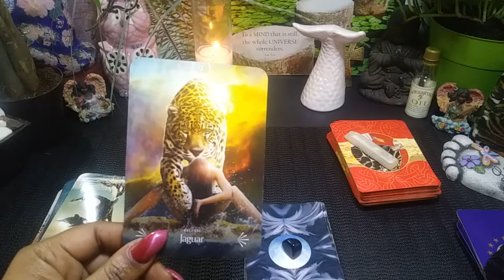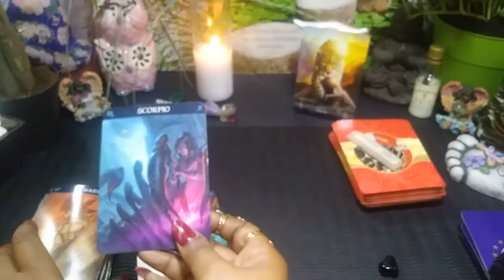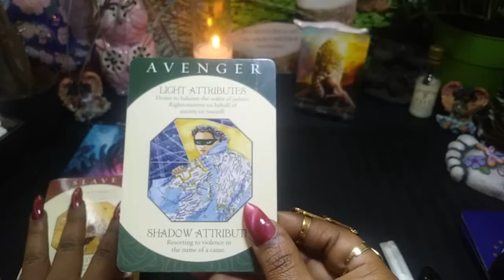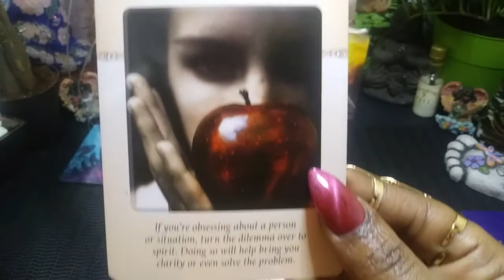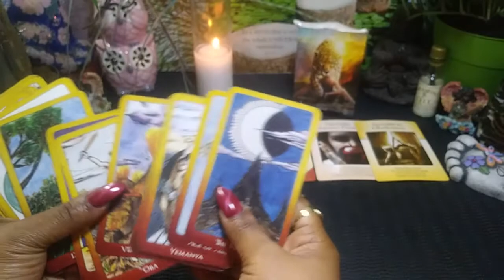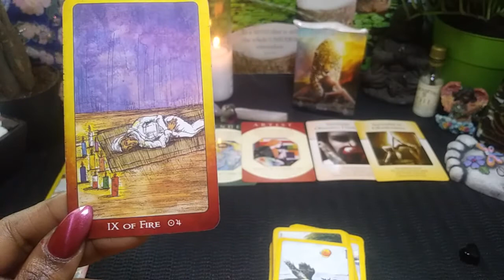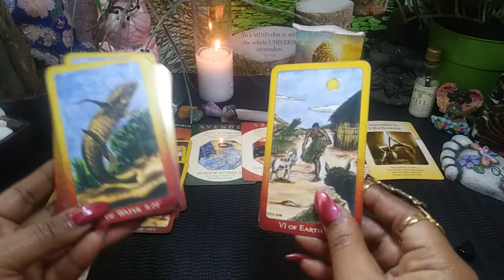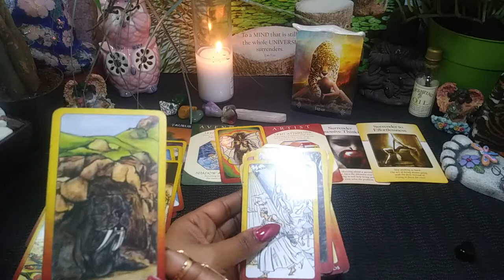Leo! have you learned the lessons, Saturn is trying to teach you!?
This will be a collective reading for Leo

Some parts may resonate so may not take what is for you leave the rest.

Sun, moon, rising, Venus, Mercury & North Node may apply.

Let go of the hurt, pain & learn from this experience so you don't repeat it. Heal yourself!

Pantera onca (Release)

 Ix Chel, the fierce Jaguar goddess showed up in your reading, this is an  ancient Mayan culture energy (female) she was the goddess of Midwifery, fertility, Earth, rain and the sacred sweat bath.

This energy is present because you are needing to release and let go of people, places or things that have a low vibrational effect on you. Some of you are needing to purge your environment of negative energy in the form of people, jobs, subconscious fears.

 The Jaguars message is...

 "Release what you no longer need. Take action to move something from the ideas world into the physical world. Let go of the old and stale and choose renewal. Wash away the negative aspects of the past; surrender it all, and embrace the new."